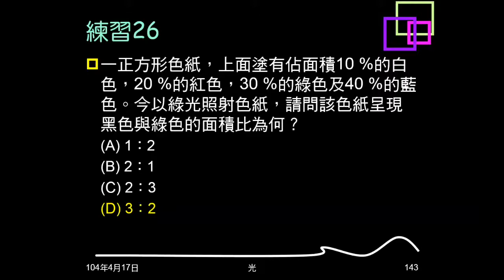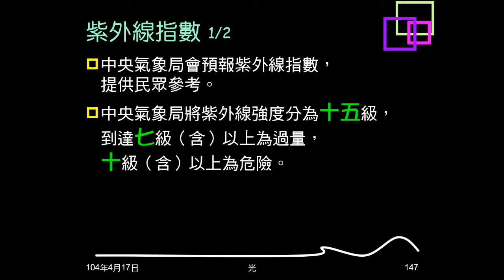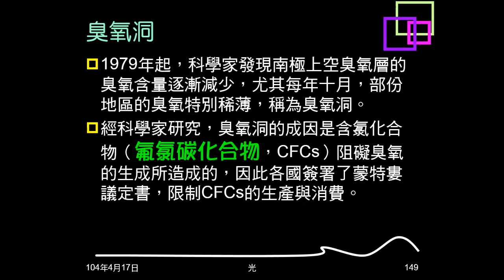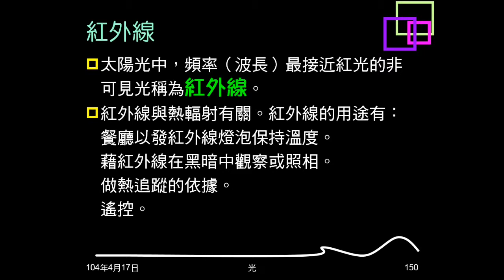103學年複習光23：雷射、紫外線與紅外線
介紹雷射、紫外線、紅外線。